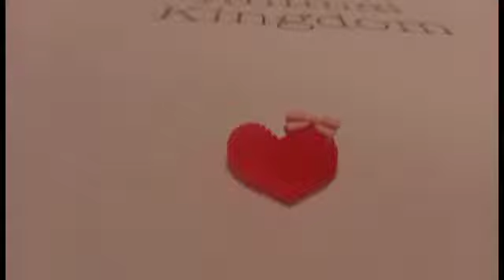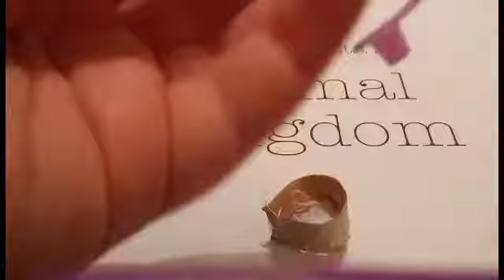Maja Szewczak kolor: Przerabianie akcesorji dla dzieci na rzeczy dla lalek Odcinek 11 Malinowy Kubek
🦩Moja strona🦩